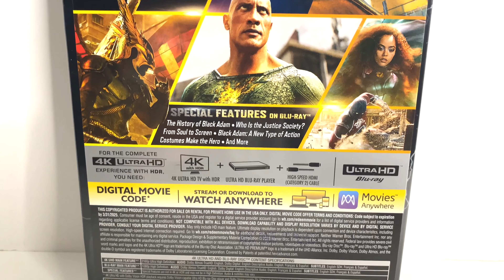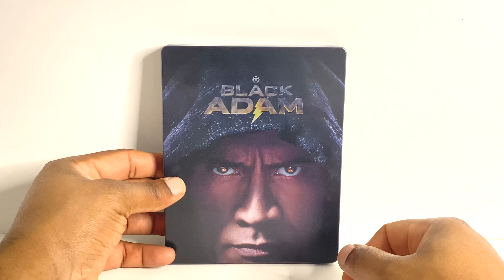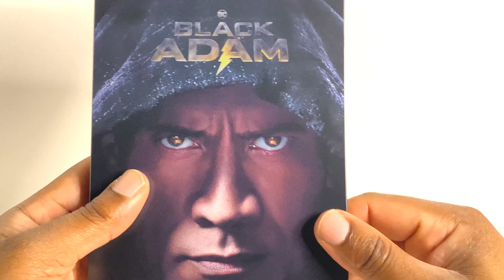Black Adam 4K Blu-ray Steelbook Unboxing